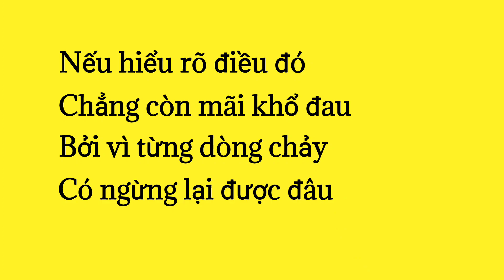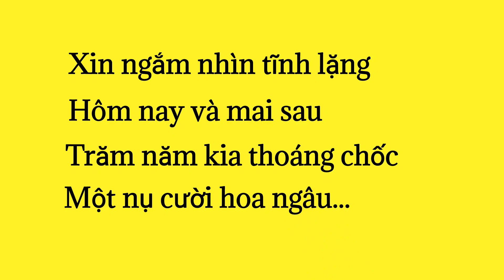Trích từ tập Yên của Nguyễn Bảo Trung.